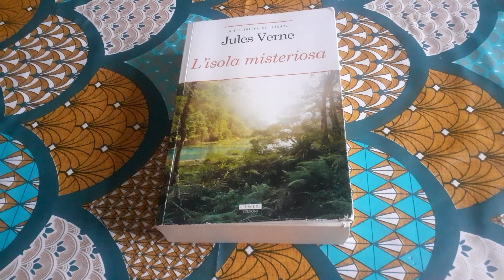Libro L'isola misteriosa di Jules Verne - Recensione Libro